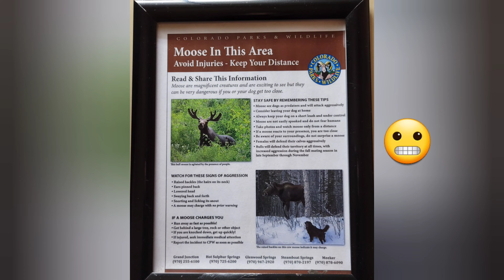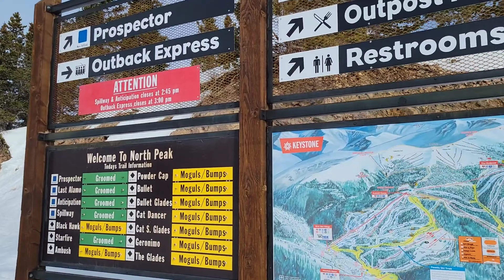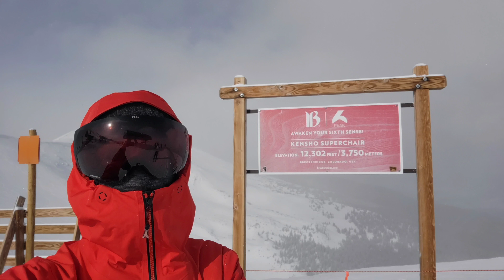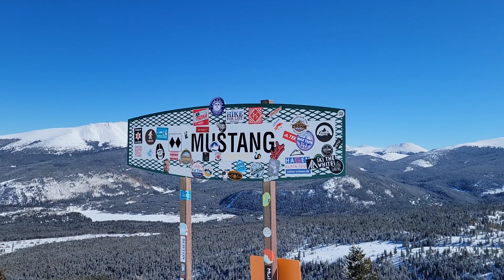Mike Skis Breckenridge & Keystone!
Mike Visits Breck & Keystone on the coldest days of the season!